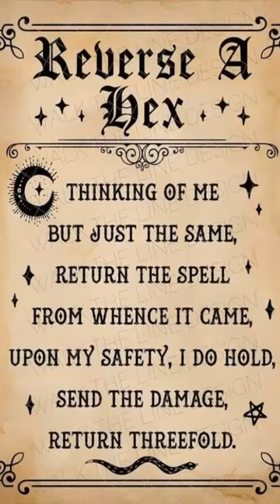Magic spell book, Truth spell, Witch spell book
"Bri Luna"
"The Hood Witch"
"Remy Boss"
"Little Red Tarot"
"Mystic Medusa"